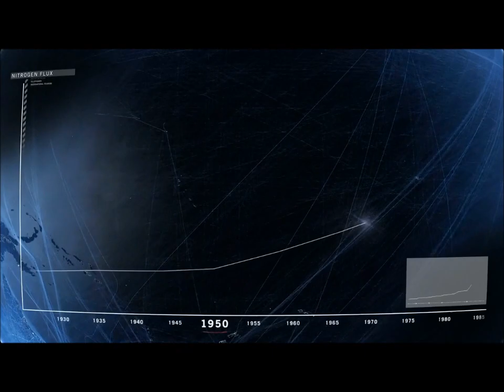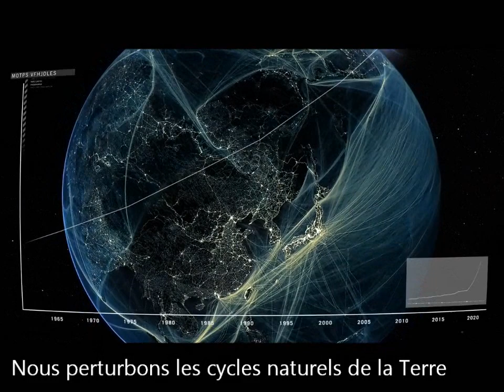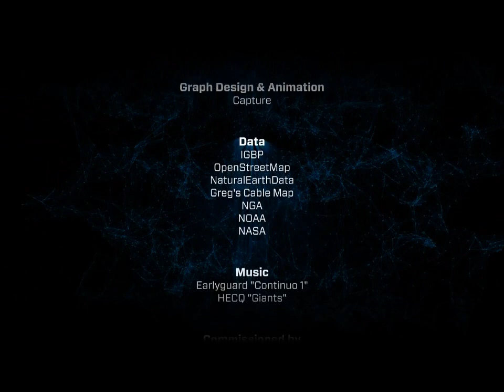Bienvenue dans l'Anthropocène !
Ce film de 3 minutes remonte le temps au début de la Révolution Industrielle, il y a 250 ans. Des images exceptionnelles des flux d'énergie (électricité, pipelines...), de communication (câbles sous-marins) et de transport (routes, voies ferrées, voies maritimes et trafic aérien) montrent la toile qui s'est tissée sur toute notre planète. De plus, des données sont surperposées sous forme d'un graphique, celles-ci montrent l'emballement de nos activités et de la croissance démographique à partir des années 1950.

Copyright: Globaia, Planet Under Pressure, SEI, SRC, CSIRO, notre-planete.info